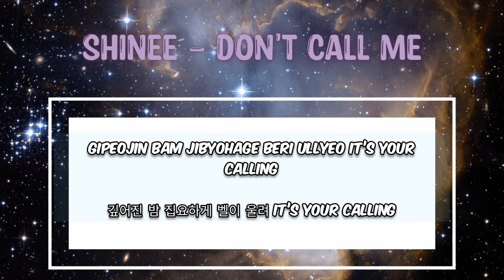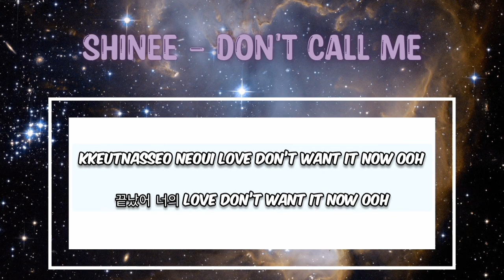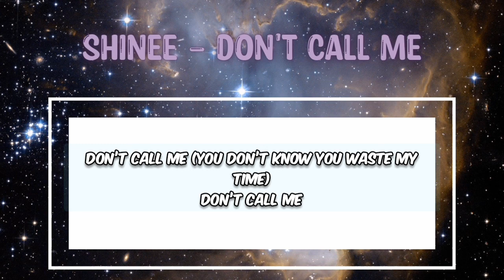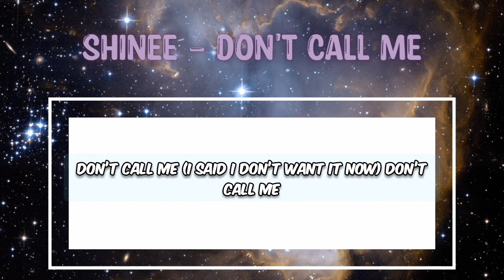SHINee "Don't Call Me" | Lyrics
Artist:  SHINee
Licenced to SM Entertainment